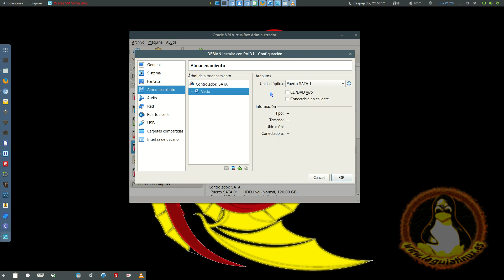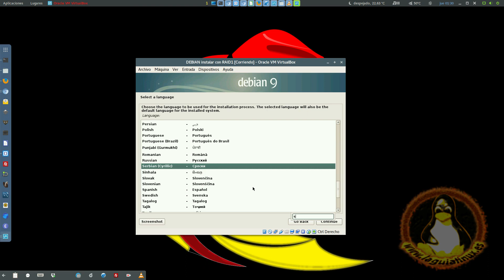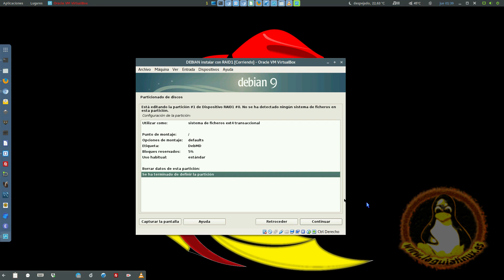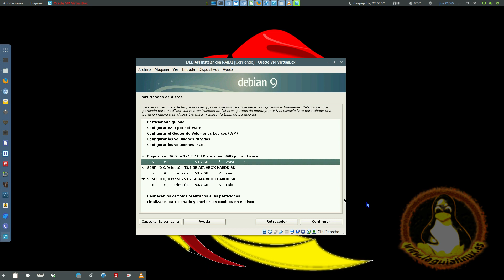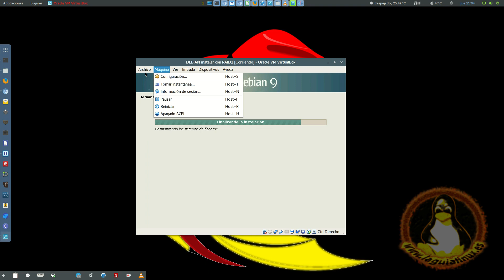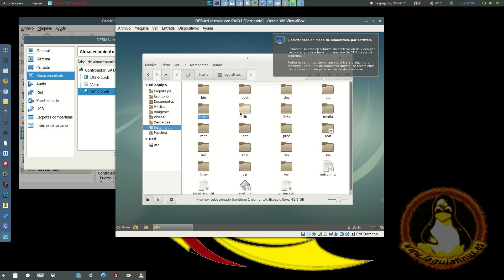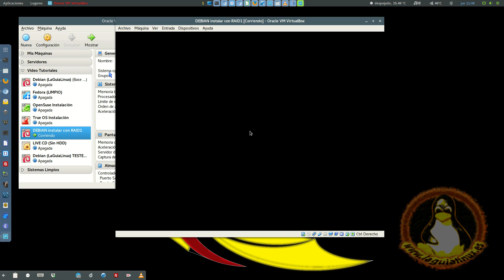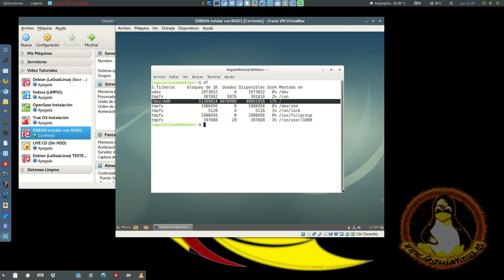Instalar Debian con RAID1 por software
Vídeo donde mostramos como instalar Debian creando un volumen RAID 1 por software en el proceso de instalación.

El RAID1 o RAID en espejo utiliza dos discos duros almacenando la misma información en cada uno de ellos garantizando la integridad de los datos y el sistema, si uno de los discos fallase el sistema arrancaría o podría continuar usándose sin intervenir en el desarrollo normal del equipo.

Normalmente utilizado en servidores, sobre todo de copias de seguridad.

‪#‎laguialinux‬ #‎linux‬ ‪#‎debian‬ gnu linuxgnu gnulinux ‪#‎software‬ #‎sistema‬ ‪#‎tecnologia‬ ‪#‎informatica‬ ‪#‎libre‬ ‪#‎opensource‬